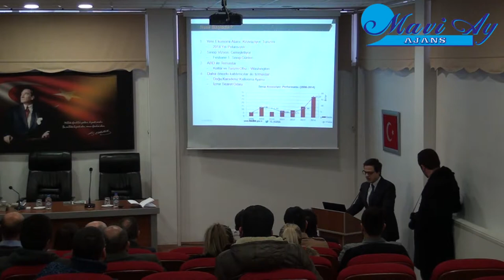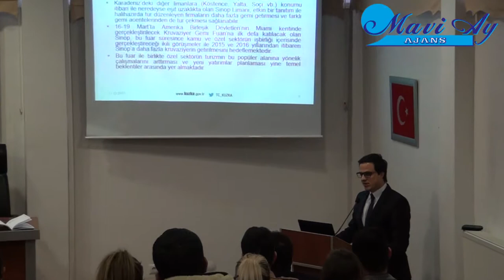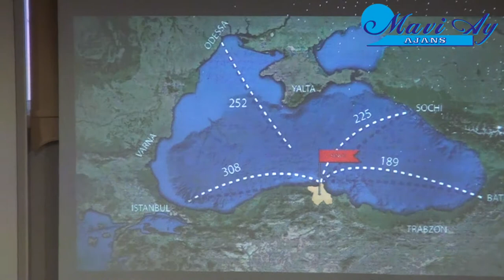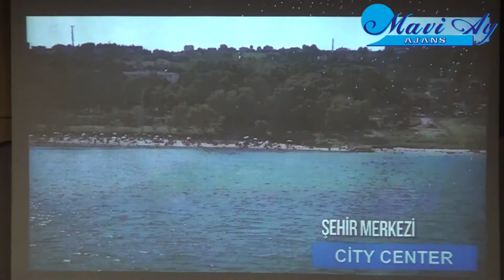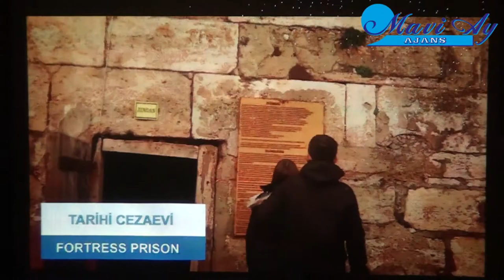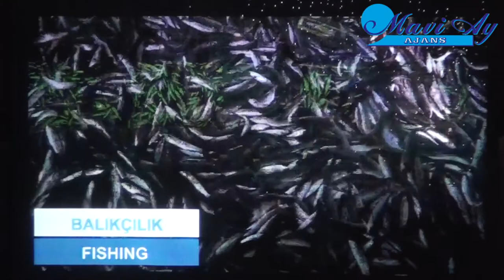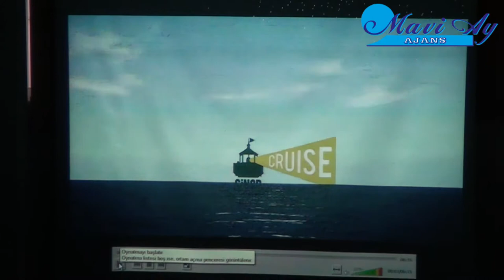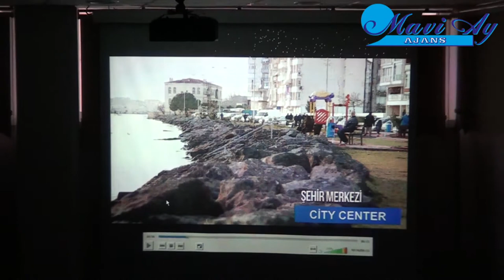Sinop Valiliği'nde Miami Fuarı İçin Son Tanıtım Toplantısı Düzenlendi (Ajans Mavi Ay)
Sinop Valisi Yasemin Özata Çetinkaya başkanlığında Valilik toplantı salonundaki toplantıya, Vali Yardımcısı Mehmet Yüzer, Sinop Belediye Başkanı Baki Ergül, İl Genel Meclis Başkanı Şükrü Gündoğdu, Kültür ve Turizm İl Müdürü Hikmet Tosun, KOSGEB Müdürü Gürsel Kızılaslan, KUZKA Sinop Yatırım Destek Ofisi Koordinatörü Berkol Alevli, Kültür ve Turizm Derneği Başkanı Fahri Bostan, iş adamları ve turizmciler katıldı. (Ajans Mavi Ay )